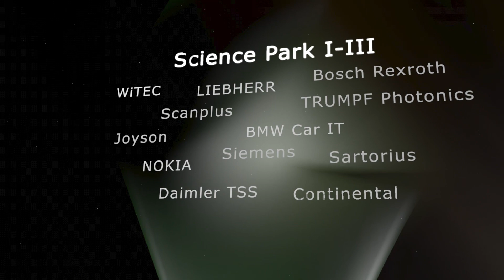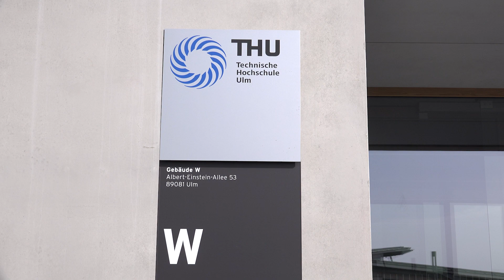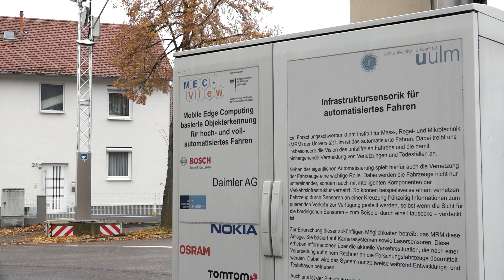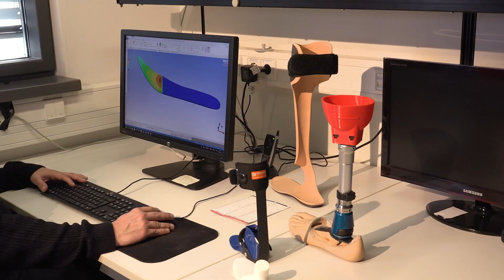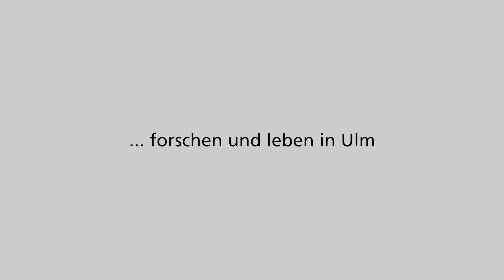Wissenschaftsstadt Ulm - Forschungs-Schwerpunkte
Die Wissenschaftsstadt Ulm - eine Erfolgsgeschichte, die Ende der 80er Jahre begann und noch immer auf dem Weg ist. Machen Sie einen Flug über diesen Hotspot der Forschung und lernen Sie Themen und Protagonisten kennen. Die Wirtschaftsförderung der Stadt Ulm ist Ihr Ansprechpartner, wenn Sie die Nähe zu Wissenschaft und Forschung suchen. Rufen Sie einfach an: 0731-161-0. Hier werden Sie geholfen .-)
PS Komplexe Themen in fassbare Bewegtbild-Medien zu packen - das ist eine Spezialität der Ulmer Produktionsfirma "protel Film und Medien".